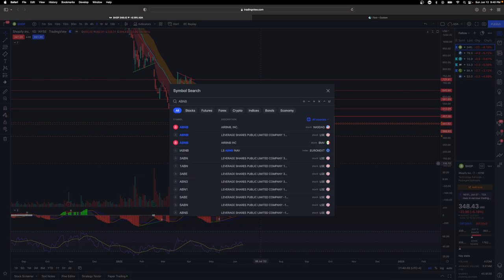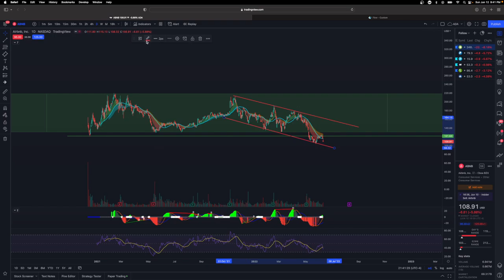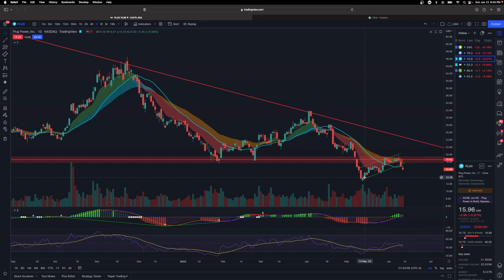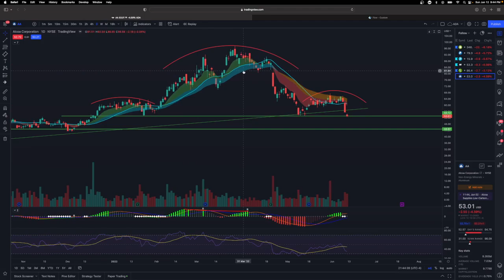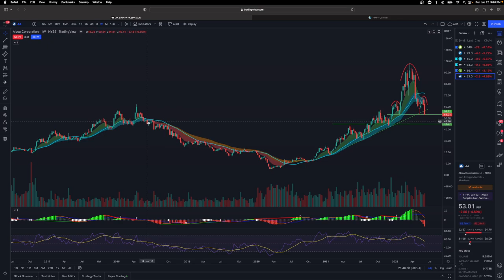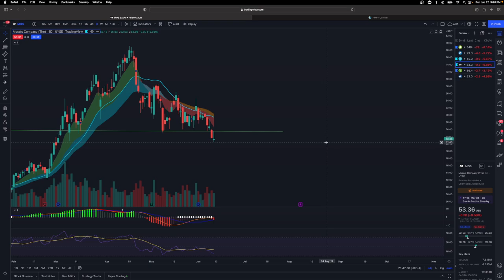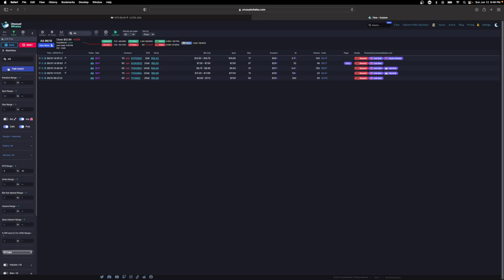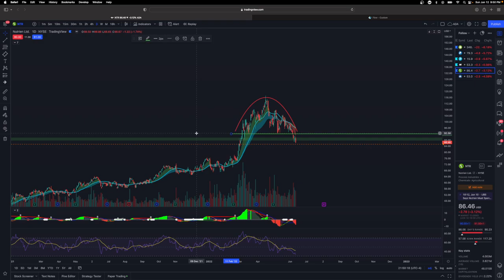5 options ideas for triple witching week 🐻